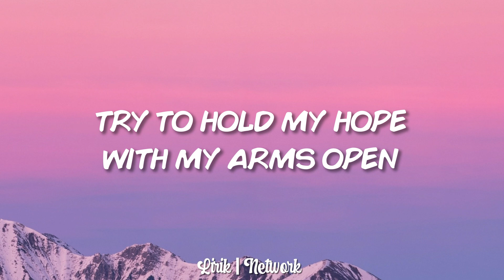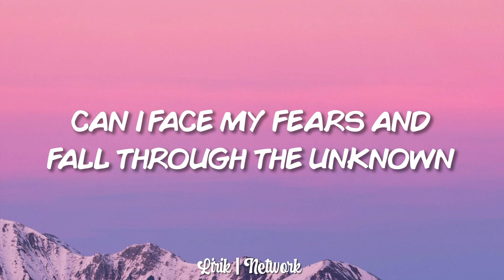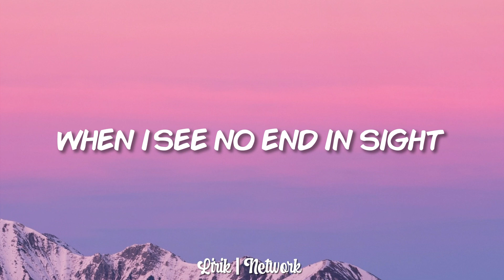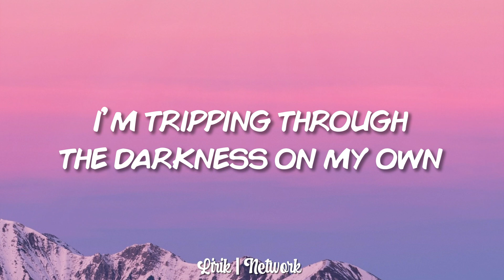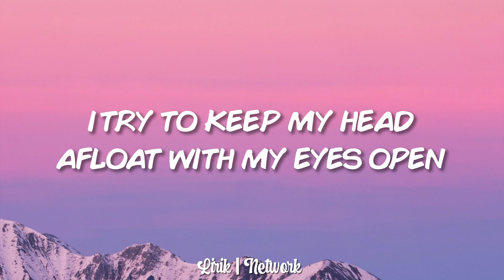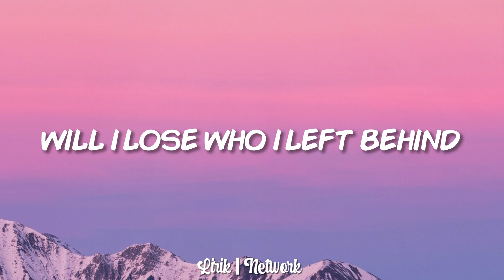Crystal Skies - Release Me (Lyrics) feat. Gallie Fisher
🎤 Lyrics: Crystal Skies - Release Me feat. Gallie Fisher

I’m slipping through the days becoming broken
Can I find myself, trust myself
Try to hold my hope with my arms open
Can I face my fears and fall through the unknown

My soul is letting go

If I search and cannot find
My road to the other side
When I see no end in sight
Will I lose what I left behind

I’m tripping through the darkness on my own
Will I find my voice, trust my choice
I try to keep my head afloat with my eyes open
Should I chase my fears and face the fall below

Should I fight, or run and hide
Will I lose who I left behind